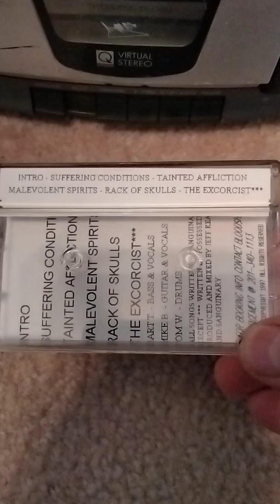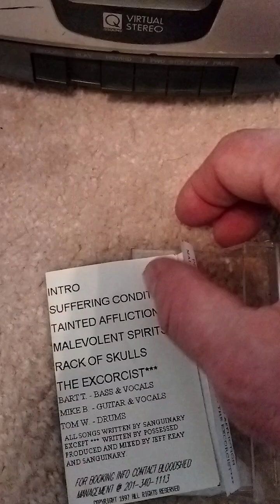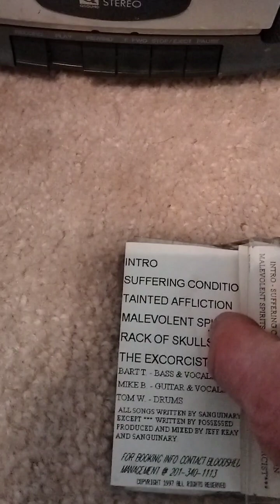MALEVOLENT SPIRITS! (full song)! 🤘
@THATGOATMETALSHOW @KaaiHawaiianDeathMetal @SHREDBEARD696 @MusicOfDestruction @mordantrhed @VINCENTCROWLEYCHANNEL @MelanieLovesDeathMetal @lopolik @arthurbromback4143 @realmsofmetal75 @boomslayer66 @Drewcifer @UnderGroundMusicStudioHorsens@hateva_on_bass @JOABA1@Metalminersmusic